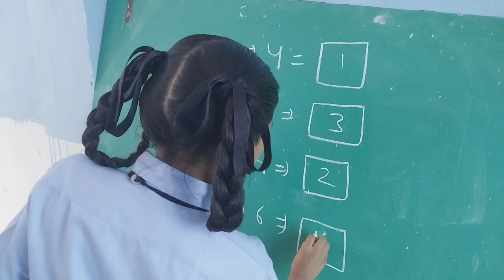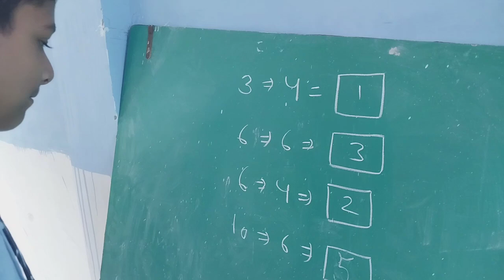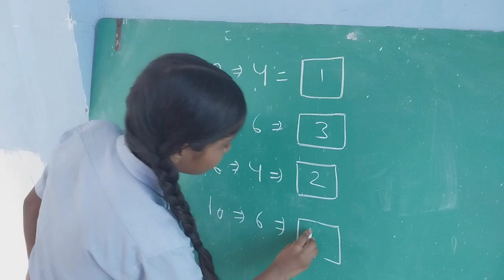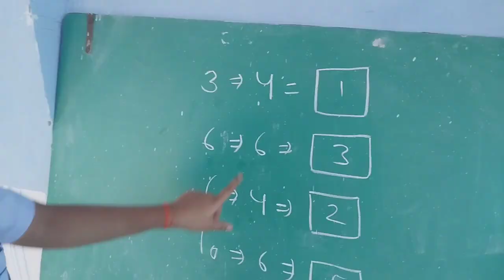Fourth Box में क्या आएगा 🔥 कौन कर सकता है Watch Till The End